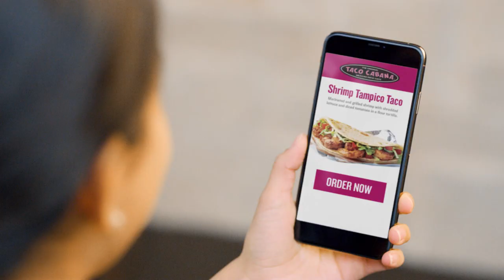Shrimp Tampico (Spanish :15)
Taco bout a tasty catch! TC’s Shrimp Tampico Tacos & Quesadillas are back for a limited time.